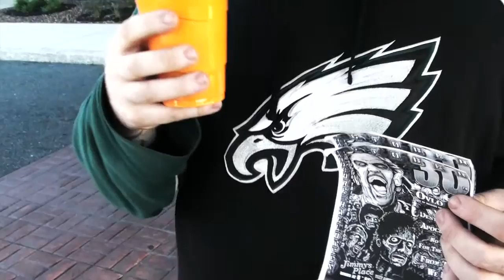RIP Sid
RIP to Sid of DDS.  And letting you know about the tribute show Dec. 3rd